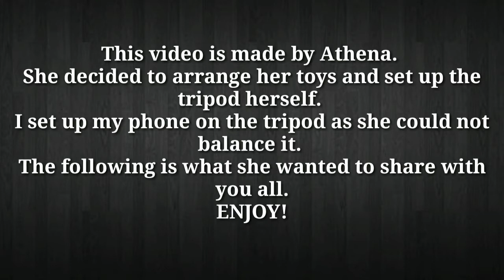Athena's First Video. "I mAde dis"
Personal Line I.D. Mamabugfx
Group Line @mamadeadhead